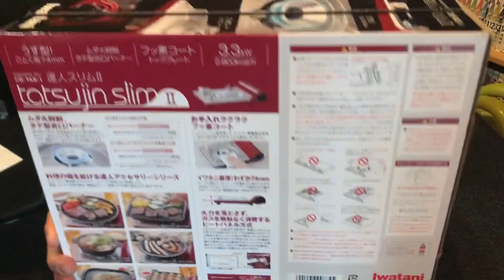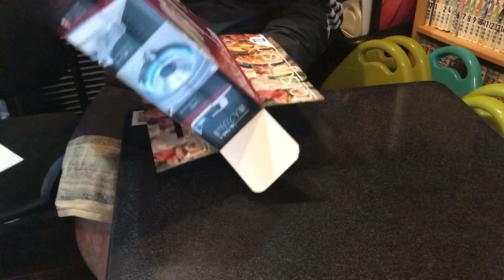開封動画 イワタニカセットフー 達人スリムII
やっときました。 NEWカセットコンロ。 開封動画です。

イワタニカセットフー 達人スリムII
CB-TAS-1

ムダ火抑制、
タテ型炎口バーナー

お手入れラクラク
フッ素コート

イワタニ最薄！わずか74mm

火力を落とさず、
ガスを無駄なく消費する
ヒートパネル方式